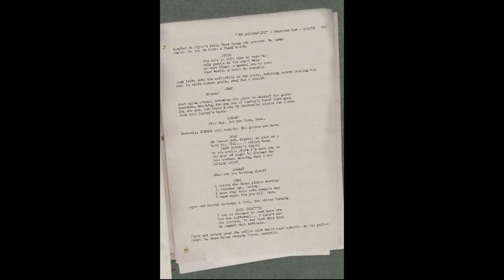Doomsday clock - Issue 10